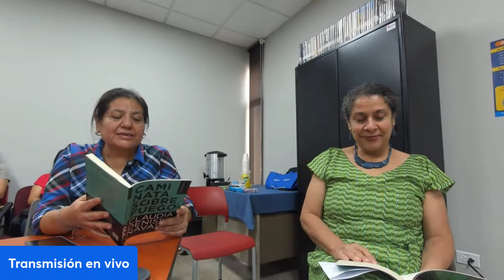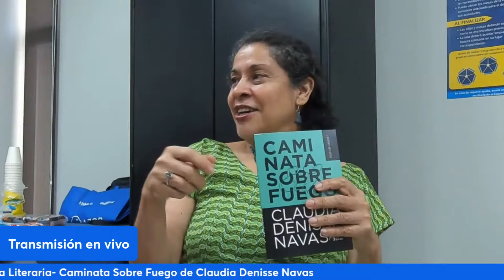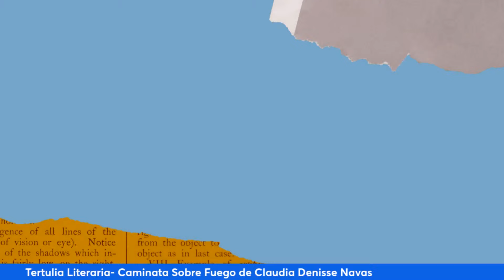Copia de Tertulia Literaria- Caminata Sobre Fuego de Claudia Denisse Navas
Tertulia Literaria- Caminata Sobre Fuego de Claudia Denisse Navas